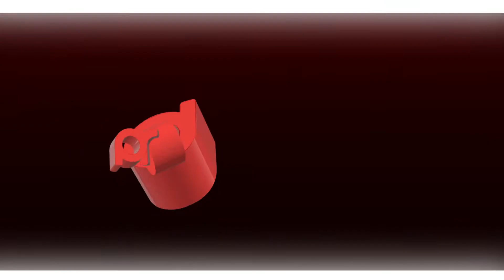COMBIEN DE TEMPS POURRA ALONSO CONTINUER CHEZ ALPINE ?!